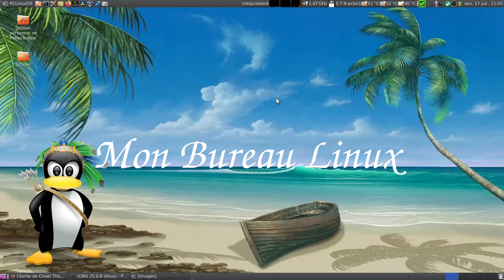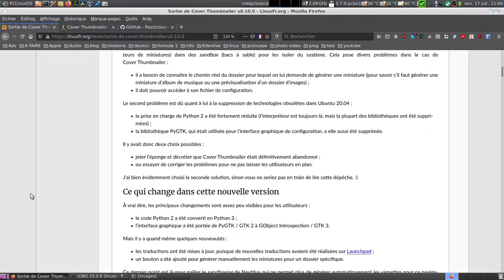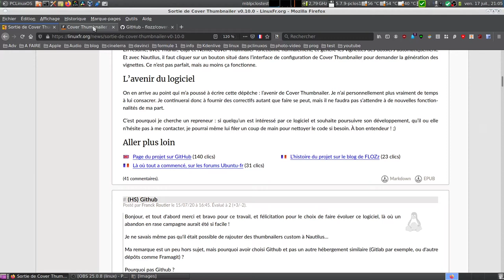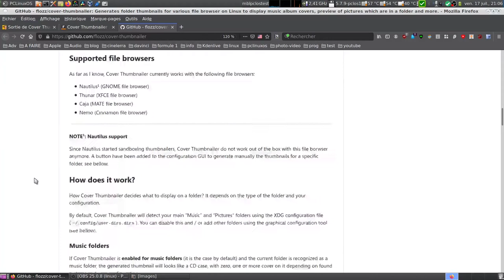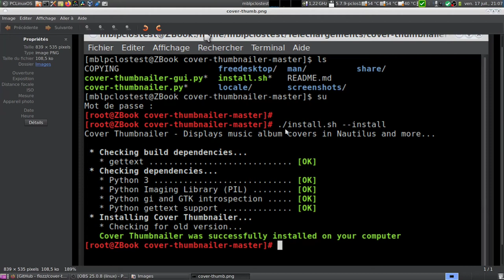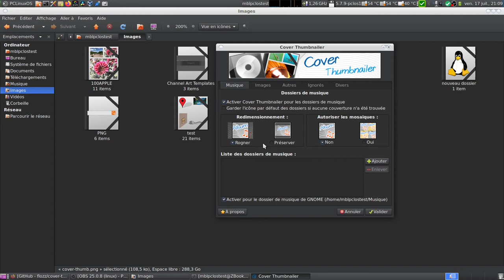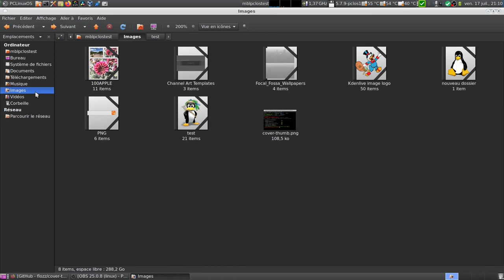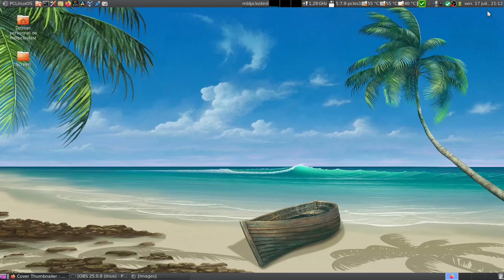Cover Thumbnailer v0.10.0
Cover Thumbnailer est un logiciel permettant d’afficher des couvertures d’albums de musique et de prévisualiser le contenu des dossiers d’images dans divers navigateurs de fichiers tels que Nautilus, Thunar, Caja ou Nemo.
La précédente version v0.8.3 était sortie fin 2011.
Pourquoi cette nouvelle version ?

Horodatage :
00:00 bienvenue
00:15 l'histoire de cover thumbnailer
03:00 FLOZz' Blog
03:25 page GitHub du projet
05:00 résumé de l'installation
05:25 lancement du logiciel (cover-thumbnailer-gui)
07:40 petite démo avec les miniatures